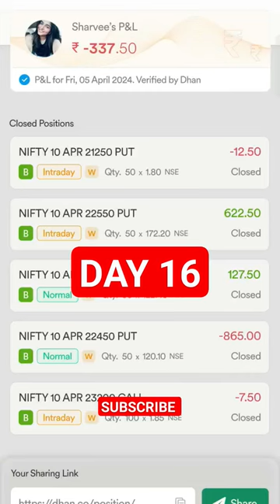trader trading nifty banknifty nifty50 intraday viral short vlog explore shorts trending